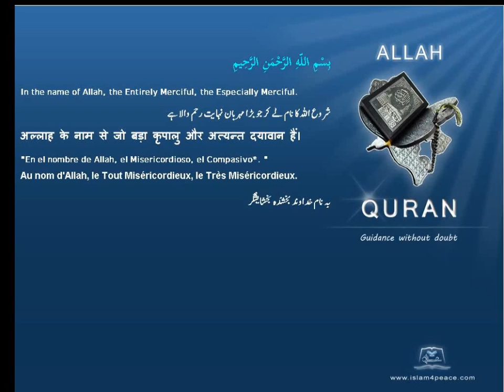Quran Malayalam Translation 097 القدر Al Qadr The Power, FateMeccan Islam4peace com